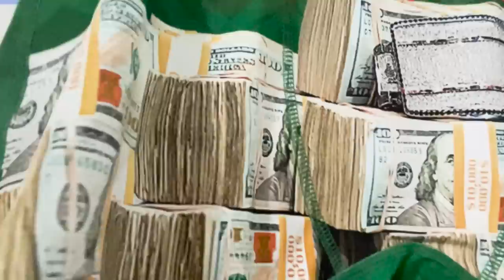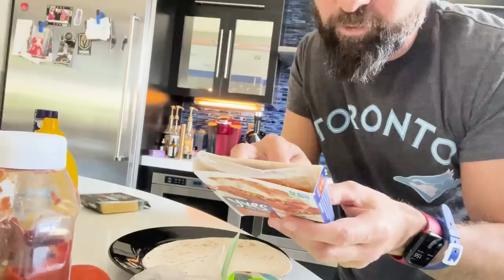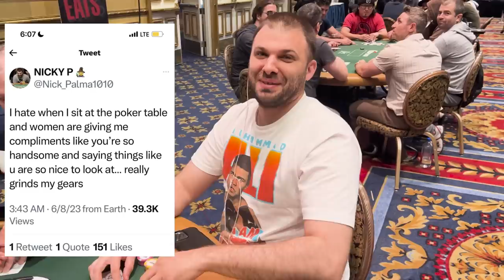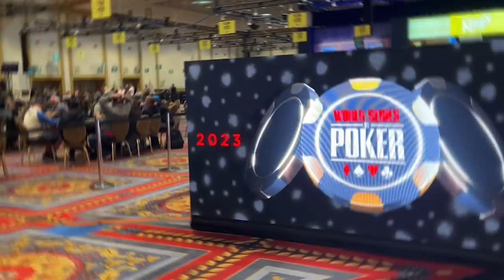RUNNING HOT!!! - Daniel Negreanu 2023 WSOP Poker Vlog Day-10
After running deep in the Gladiator yesterday we're back for another deep run in a huge field PLO event.

0:00 Intro
0:40 ALL IN
2:05 PokerStake
2:55 Lunch
4:44 Drive In
5:40 Oops-O-Meter
7:20 Mystery Man
8:50 All In
9:37 All In Again
10:40 Hand Breakdown #1
13:40 Aces vs a Wrap
14:57 Color Up
15:40 Phil Laak
16:16 Color Up
17:00 Bubble Time
18:12 Hand Breakdown #2
19:50 Oops-O-Meter
21:20 All In
22:00 End of the Night
22:38 Tally

Get Everyday by Logic, Marshmello and over 1M + mainstream tracks